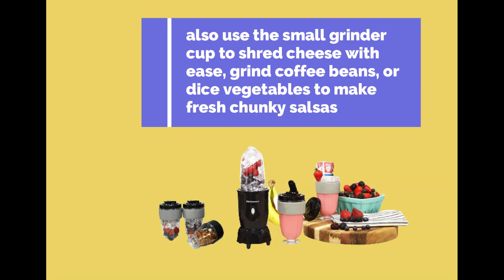Elite Gourmet EPB 1800 17 Piece Personal Drink Mixer Blender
Product title: Elite Gourmet EPB-1800 17-Piece Personal Drink Mixer Blender, Sports Blender 16 Oz capacity, Includes Chopping and Blending Blade, Drink Lids and Extra Cups

Description:
Brand Elite Gourmet
Color Black
Material Plastic
Included Components Drink Blender
Style Old Version
Recommended Uses For Product Blending
Power Source AC/DC
Voltage 120.00
Item Weight 2.75 Pounds
Material Type Free BPA Free
Manufacturer Maxi-Matic
ASIN B001ASAVPA
Item model number EPB-1800

• Make healthy and delicious drinks such as smoothies protein shakes, milk shakes and more
• Chop nuts, grate cheese, grind coffee, blend and mix drinks with quick and easy clean up
• Quick and easy clean up and reusable dishwasher safe cups
• Enjoy fast and easy shakes or chop up onions with no tears
• Powerful 300 watt motor. All parts are BPA free.
• Note : Refer to the PDF attached below in Technical Specification for User Manual

The 17 piece Elite Cuisine Personal Drink Mixer & Blender -BPA Free- is the perfect complement to your active lifestyle. Included are four spill proof 16 oz. cups that feature foam grips to ensure that you hang on to your beverage while you are on the move. You can also use the small grinder cup to shred cheese with ease, grind coffee beans, or dice vegetables to make fresh chunky salsas. How to use your blender Chopping and Blending: Ensure the product is unplugged from the electrical outlet. Place the Base on a flat, level, stable surface. Fill the Small Cup or the Large Cup with the food that you wish to chop/blend. Screw the Flat Blade assembly or Cross Blade assembly clockwise onto the Small or Large Cup until secure. Turn the Chopper Cup Assembly upside down so that the Blade assembly is on the bottom. Attach the assembled Chopper by aligning the three tabs on the outside of the Small or Large Cup with the three notches on the top inner edge of the Base. Plug the product into a standard 120-volt AC electrical outlet. E.

Warranty & Support
Product Warranty: For warranty information about this product, please click here [PDF ] User manual & Set up details Manual [PDF ]